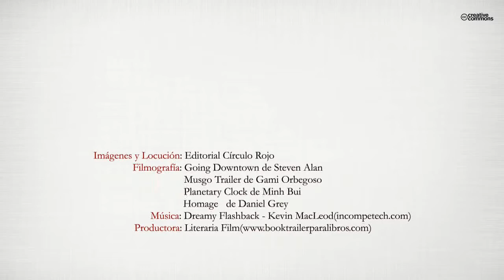Más allá de la ciencia (Booktrailer) - Editorial Circulo Rojo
Aunque la infancia de Charles no ha sido un camino de rosas, al final encuentra un verdadero hogar junto a su padrino Tom y su inseparable amigo James.
Juntos conseguirán tener el mundo en sus manos para poder cambiar el futuro.